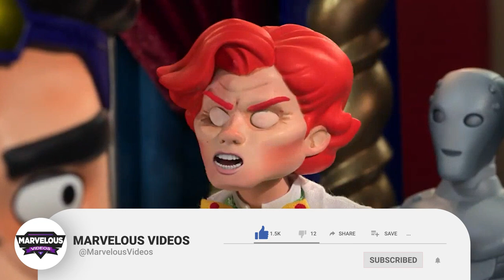Arcade Origins - Marvel's Murderous Mix Of Joker And Riddler Who Deserves A Spot In MCU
If you thought that D.C. had all the dark and gory villains, boy, were you wrong! This video is all about an insane and demented villain who is quite commonly known amongst fans as Marvel's answer to none other than D.C.'s Riddler. In fact, many even think of this one as a D.C. villain in the Marvel Universe, but that is for you to decide.
Heroes like Spiderman have come face to face with this red-haired villain who owns his own murder-themed fantasy amusement park and does not shy away from killing people mercilessly. Any guesses on who this is? Well, it is Arcade, the Marvel Villain that debuted in the year 1978 and has since been adequately explored, even though he is a lesser-known character. He is one hell of a memorable character and this is his story.